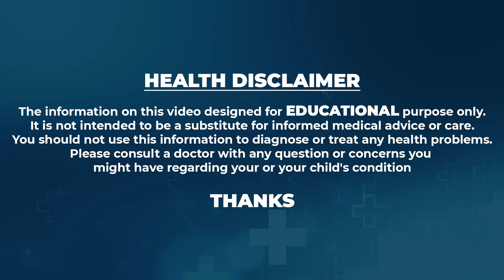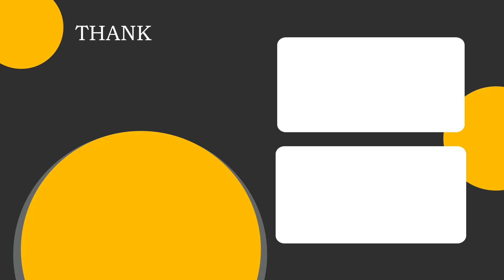Dr Greeshma About Warning Sign Symptoms In Pregnancy | Ferty9 Hospitals | Danger Sign Of Pregnancy